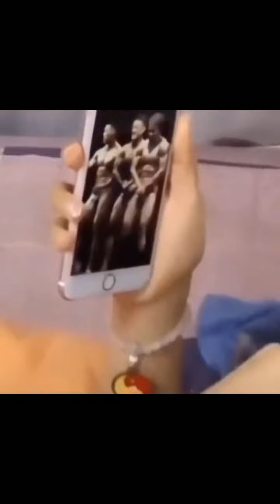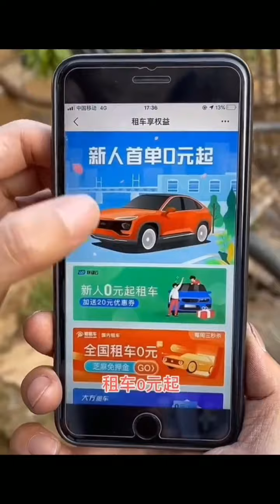Funny video | Try Not To Laugh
Funny video |  Relax Vui vẻ  Smile  Vui vẻ
FunDom "Fun & Relax Vlog "always publish "Funny video | Relax Vui vẻ hài hước ...etc
Try Not To Laugh, Comedy, Funny, Hài hước,Cấm cười nhé❤ Must Watch New Non stop Comedy Video; Amazing Funny Video 2021❤ About life, Love, Relaxing
❤ Must Watch New Non stop Comedy Video; Amazing Funny Video 2021❤Amazing Random Facts You Should know❤Best food ever 👍 móm ngon nhất nỗi ngày❤Amazing Facts You Should know , Random Facts❤Bài giảng hay về cuộc sống, About life, Love, Relaxing Music Relaxing Meditation Music Relaxing Piano Music Relaxing Sleep